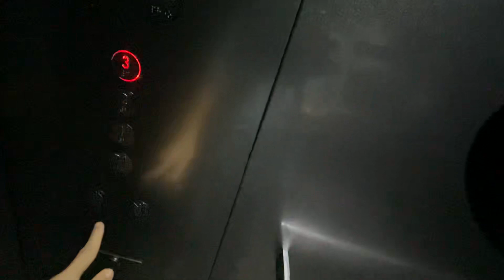Scary Fujitec Service Lift 3 at Our Tampines Hub